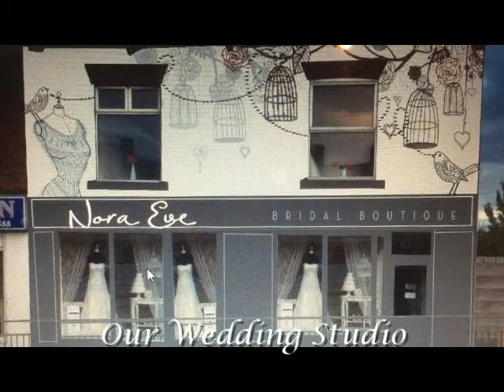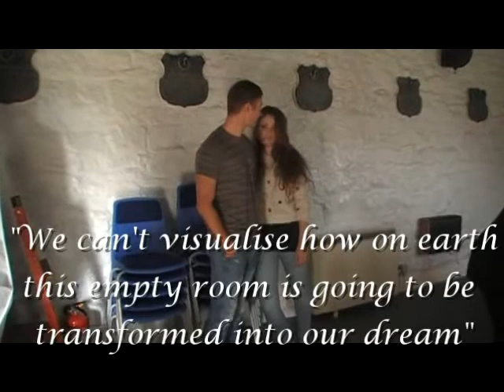Wedding Industry Awards 2015. Blue Horseshoe Weddings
Wedding Industry Awards 2015. Blue Horseshoe Weddings. Here's a little insight into what we do!